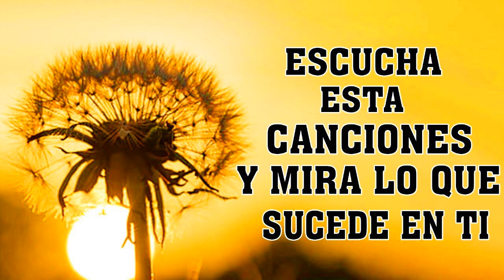MUSICA CRISTIANA PARA SENTIR LA PRESENCIA DE DIOS - LA MEJOR MUSICA CRISTIANA DEL MUNDO 2023